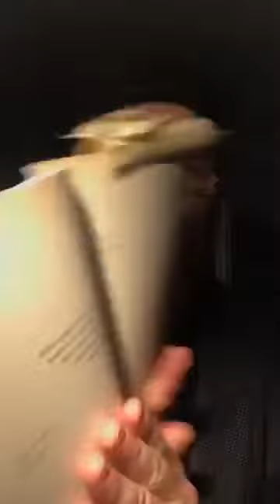16* puntata del “Bocciarelli Home Theatre” di Vincenzo Bocciarelli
Sedicesimo appuntamento del contenitore ideato e condotto da
in diretta tutti i giorni alle
h 16.00 su